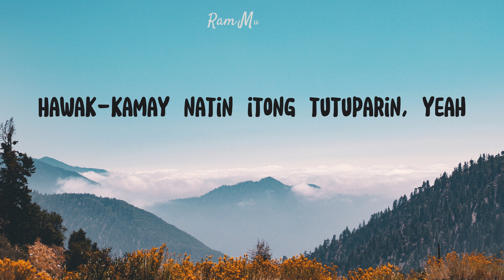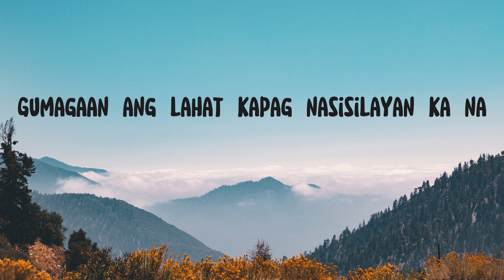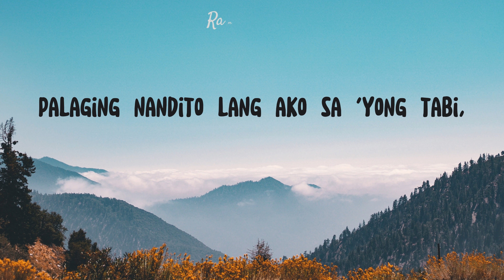Aking Pahinga - Dro ft. I-ghie (Lyrics)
Lyrics:

Oh

Tanging ikaw lang, walang ibang mamahalin
Makakaasang hiling mo'y aking didinggin
Gagawin ko ang lahat para sa 'yo

'Di susukuan kahit pa maging magulo
Ipaglalaban ka, aalayan ka din ng kanta
Kasama mo hanggang sa pagtanda
Hawak-kamay nating lalagpasan ang lahat

Sa mundong nakakapagod, oh, ikaw ang aking pahinga
Gumagaan ang lahat kapag nasisilayan ka na
Kaya 'wag nang mangamba, walang dapat ipag-alala
Palaging nandito lang ako sa 'yong tabi, dito sa 'yong tabi

Labis na ako'y nagagalak, hinding-hindi ako magbabalak
Na iwanan ka kahit ano man ang balakid sa atin
Dinadalangin na ang pag-ibig mo at ang pag-ibig ko'y
Iisa hanggang huli, 'di na masasaktang muli
Tanging ikaw, palaging ikaw

Oh

Aking mahal, ang 'yong pangako'y didinggin
Hawak-kamay natin itong tutuparin, yeah
'Di susukuan kahit ano mang tampuhan (hindi susukuan)
Panghahawakan, ating pagmamahalan
Dinadalangin kong tayo hanggang sa walang hanggan

Reels